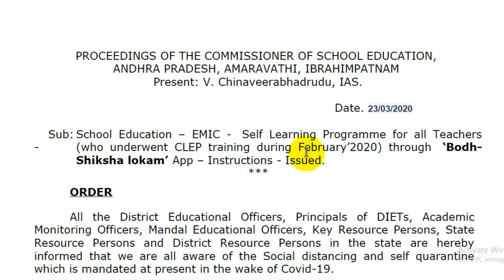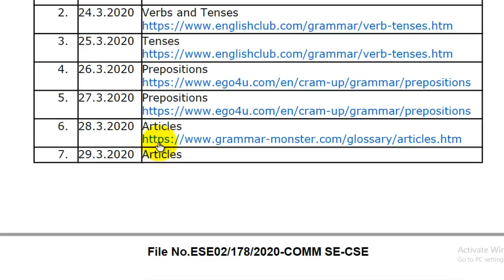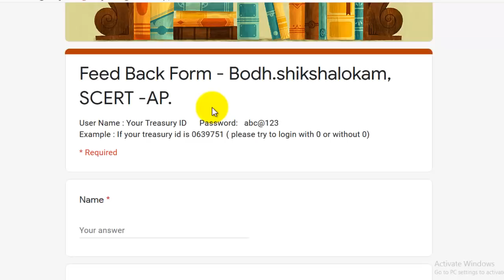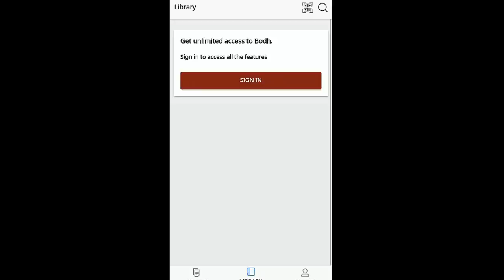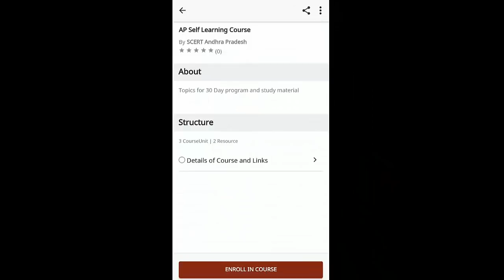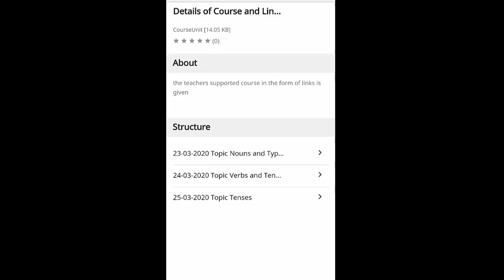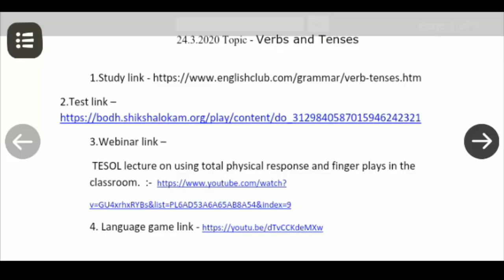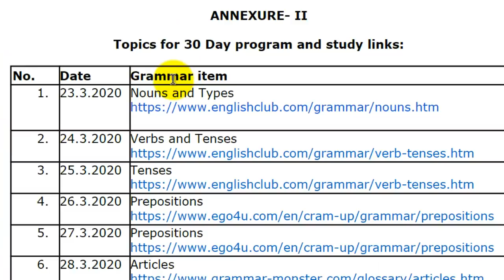HOW TO INSTALL AND LOGIN BODH SIKSHALOKAM ANDROID APP FOR AP TEACHERS -BODH SIKSHALOKAM ANDROID APP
LINK HOW TO INSTALL AND LOGIN BODH SIKSHALOKAM ANDROID APP FOR AP TEACHERS SELF LEARNING BY APSCERT

BODH SIKSHALOKAM CSE PROCEEDIBGS AND DAY WISE SCHEDULE CLICK THIS

AMAZON LINK FOR STARTEK FM 220  BIOMETRIC DEVICE

HOW TO USE BIO METRIC DEVICES IN MOBILE FOR CFMS BILLS AUTHENTICATION - STARTEK FM 220 INSTALLATION

HOW TO CANCEL SANCTION ORDER IN CFMS PD ACCOUNTS - SCHOOL GRANTS BILL PREPARATION IN PD ACCOUNTS

HOW TO CREATE THIRD PARTY BENEFICIARY IN CFMS FOR SCAVENGERS OR PD ACCOUNT BENEFICIARY PAYMENTS

HOW TO GET BLM TILE AND PD WORK FLOW TILE FOR SCHOOL GRANTS PD BILL  THROUGH CFMS HELP DESK

HOW TO SEARCH SCHOOL GRANTS - COMPLEX GRANTS  PD ACCOUNT DDO CODES IN CFMS SITE - DDO CODESS SEARCH

11th PRC 2018 PAY FIXATION PROCESS - FITMENT - NEW PRC 2020 BASIC PAYS -  NEW PRC 2020 MASTER SCALES

How To Calculate Income Tax FY 2019-20 AY2020-21 IN TELUGU - INCOME TAX SOFTWARE FY2019-20 AY2020-21